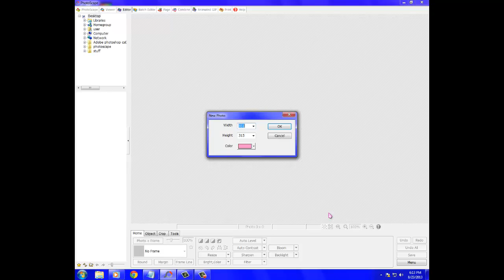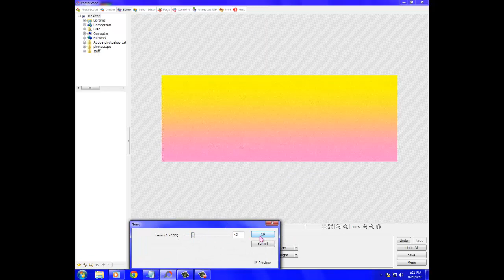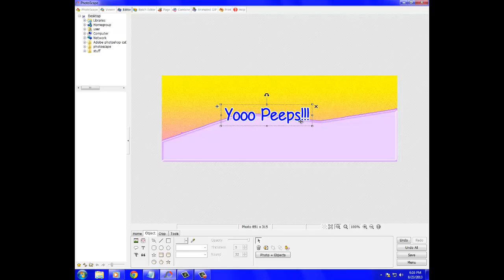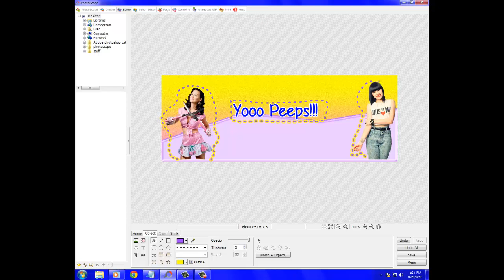+Cover On Photoscape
~~~Open Me~~~

Enjoy this cover xx quick and simple
LINK: